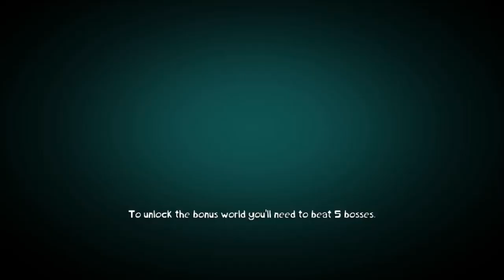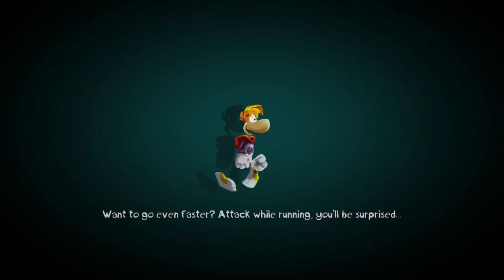Rayman Mini #12 Bonus world + Final Boss!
Now my plan is to unlock all characters.

Times:
0:00 Start
0:35 B-1 Extreme Fishing
1:34 B-2 Caterp-Hell-Art
2:43 Ray Vaas unlock
3:04 B-3 High-Hanging Fruit (Final Boss)
4:56 "Rayman" unlock
5:12 End